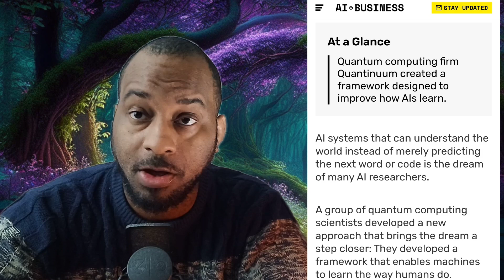AI Gets Quantum Supercharge | AI News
Quantum computing has the potential to revolutionize AI learning in several ways:
 * Faster processing: Quantum computers can process information exponentially faster than traditional computers, enabling AI algorithms to train on massive datasets and learn more complex patterns much quicker.
 * More efficient optimization: Quantum algorithms can tackle complex optimization problems that are intractable for classical computers, leading to AI models that are more efficient and accurate.
 * New learning paradigms: Quantum computing opens up new possibilities for AI learning, such as using quantum annealing to find optimal solutions or leveraging quantum entanglement to discover hidden relationships in data.
While still in its early stages, quantum computing holds immense promise for the future of AI learning.